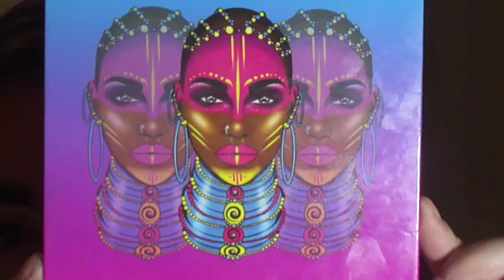Hot Pink and White Soft Half Cut Crease w/ Wing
Hello everyone I hope you are all enjoying your week. This is my tutorial recreating one of my makeup looks and I used the Juvia's Place 'Warrior 3' and BH Cosmetics  x Carli Bybel 'Deluxe Edition' palettes. I have been using the Juvia's palette a lot and I love it so much. I created a hot pink eye look with a soft half cut crease and a dramatic shimmery wing.

Products used in video:

Juvia's Place - 'Warrior 3' eye shadow palette ($20)

BH Cosmetics x Carli Bybel 'Deluxe Edition' palette (This was limited edition)

Physician's Formula - 'The Healthy Foundation' ($10-11) in "FW2" (I used this as an eyeshadow base)

Beauty Treats - Fluffy blending brush

Anastasia Beverly Hills - Dual ended brush

Lashes are from Amazon